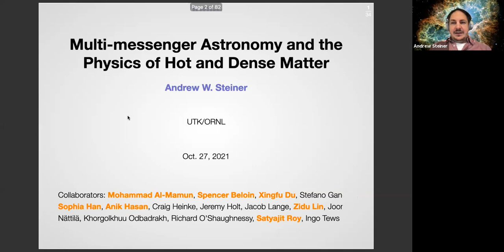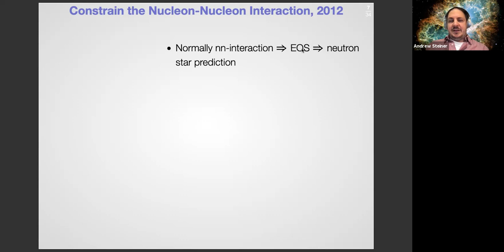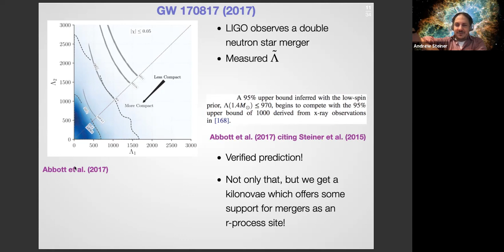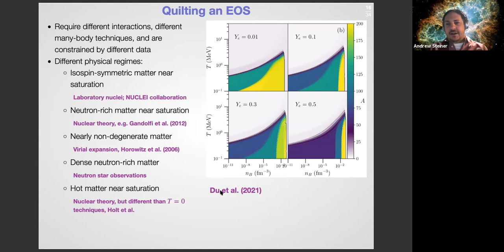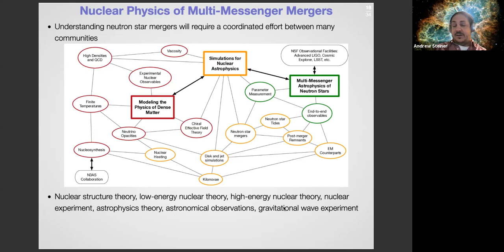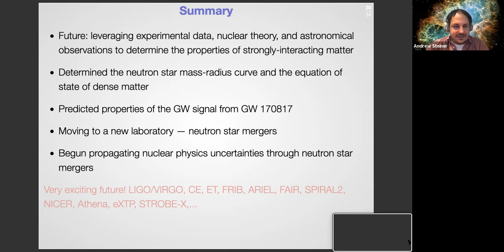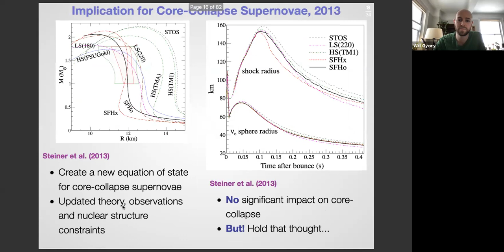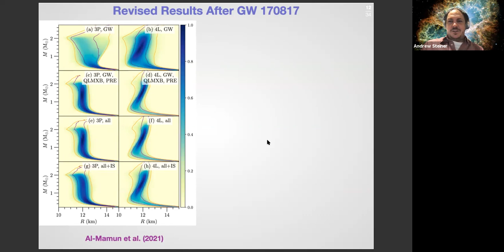Multi-messenger astronomy and the physics of hot and dense matter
Theoretical Physics Colloquium by Prof. Andrew W. Steiner.
This presentation was held live on October 27, 2021 as part of the theoretical physics colloquium series hosted by Prof. Igor Shovkovy at the Arizona State University. The series features high-quality interactive presentations on current advances in theoretical physics by active researchers in the field of theoretical physics.
Abstract for this presentation:
Multi-messenger astronomy is a boon for the astronomical sciences, but it is also a boon for nuclear physics -- in particular the physics of hot and dense strongly-interacting matter. In this talk, I will begin by describing how the combination of electromagnetic and gravitational wave observations which to constraints on neutron star masses and radii constrain the equation of state of cold dense matter. Those constraints, in turn, have been important for developing hot equations of state for core-collapse supernovae and neutron star mergers. Future multi-messenger observations of neutron star mergers, via both photons and gravitational waves, will continue to be an important laboratory for nuclear physics. This progress will, however, only be possible through a combined effort between nuclear physicists and astrophysicists -- including those who simulate neutron star mergers.